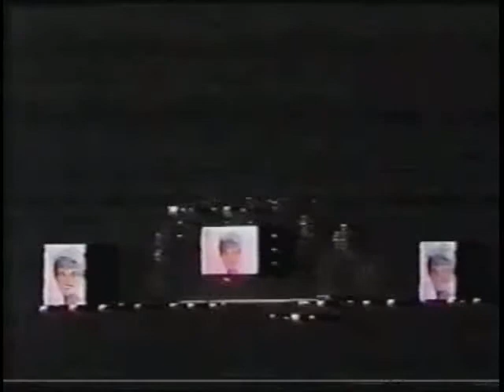Michael Jackson History World Tour Ostend (03.09.1997)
Michael Jackson History World Tour Ostend, Belgium (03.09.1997) Amateur Front Version